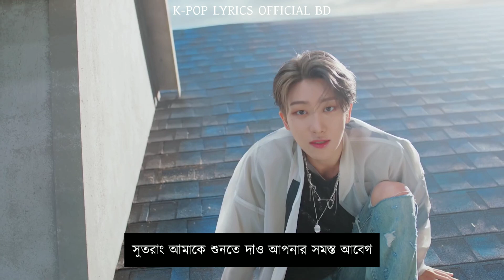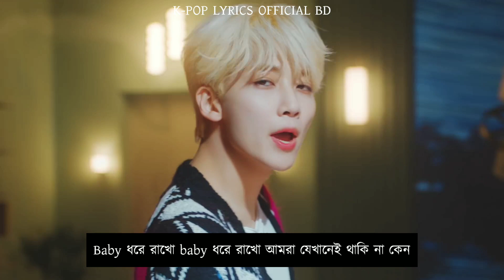SEVENTEEN (세븐틴) ROCK WITH YOU (BANGLA LYRICS) (BANGLA SUBTITLE) (BANGLA MEANING) (বাংলা সাবটাইটেল)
All Rights Administered by Pledis Enterainment

• Artist: SEVENTEEN (세븐틴)
• Song ♫: Rock With You
• Album: 9th Mini Album 'Attacca'
• Released: 21.10.22
• Members: WOOZI THE8 VERNON HOSHI S.COUPS JEONGHAN JOSHUA JUN MINGYU WONWOO DK DINO SEUNGKWA